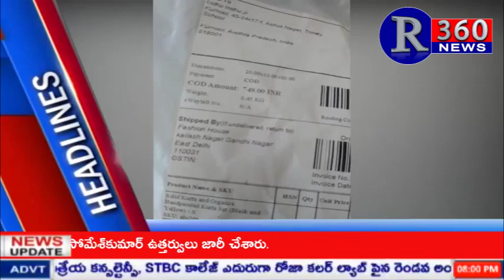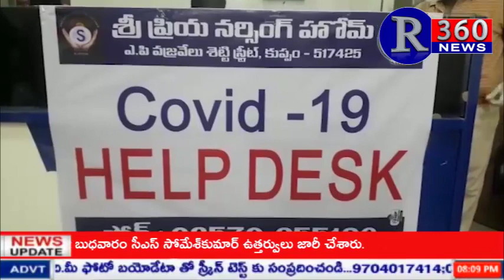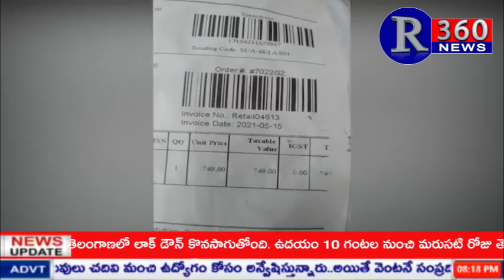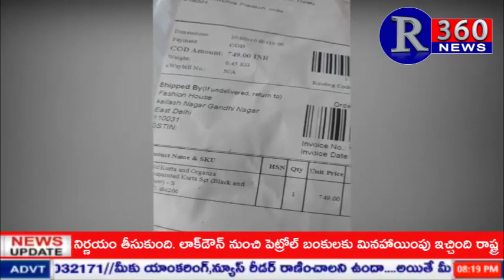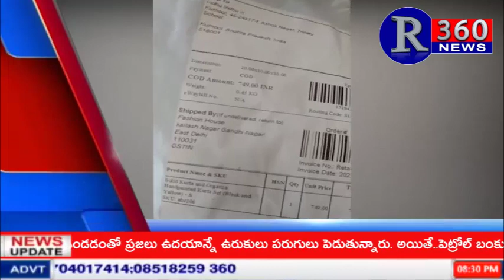R360 NEWS BULLETIN 20-5-2021#R360NEWS#PMMODI#CMJAGAN